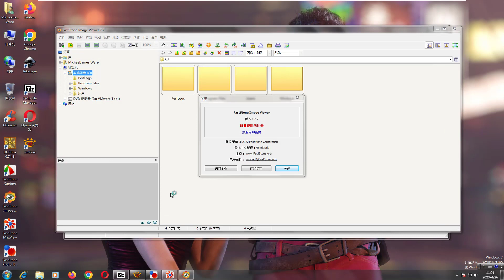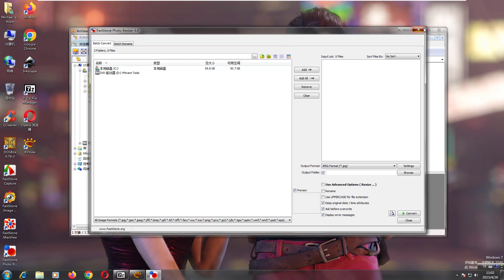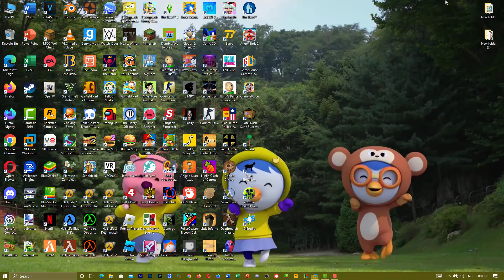Windows 7 RC (Build 7100) Chinese in VMware Workstation Pro!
Chinese version of Windows 7 Release Candidate, nothing more, nothing less.

No product keys

(Feat. Tweety, Crong, Sunset Shimmer, Poby, Granny, Jerry, Fluttershy, Zenitsu Agatsuma, Rarity, Applejack, Princess Elsa, Steve, Winnie-The-Pooh, Gumball Watterson, Patrick Star, Yoshi, Bobette, Pinkie Pie, Homer Simpson and Carl Johnson,)